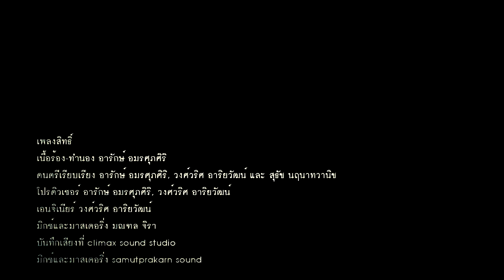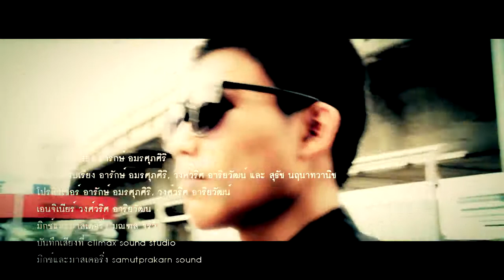MV : "สิทธิ์" - อารักษ์ แอนด์ เดอะปีศาจแบนด์ [Official Cover MV]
เครดิตเพลง "สิทธิ์"
เพลงสิทธิ์
เนื้อร้อง-ทำนอง อารักษ์ อมรศุภศิริ
ดนตรีเรียบเรียง อารักษ์ อมรศุภศิริ, วงศ์วริศ อาริยวัฒน์ และ สุธัช นฤนาทวานิช
โปรดิวเซอร์ อารักษ์ อมรศุภศิริ, วงศ์วริศ อาริยวัฒน์
เอนจิเนียร์ วงศ์วริศ อาริยวัฒน์
มิกซ์และมาสเตอริ่ง มณฑล จิรา
บันทึกเสียงที่ climax sound studio
มิกซ์และมาสเตอริ่ง samutprakarn sound